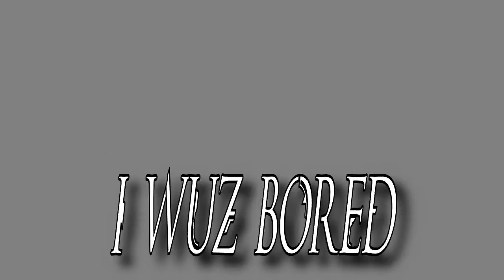Alduin?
Its a typography :) Been feeling sick recently. Once im better, Ill do skyrim promise.
SONG:Renard feat. Futret - GABBERSTÄG - 02 Stag Party
DRAGON: Alduin... from uhh whatever you know already.
TYPOGRAPHY; By yours truly. ;D